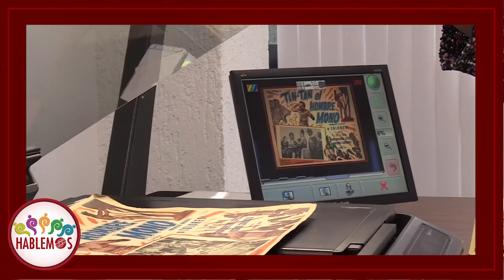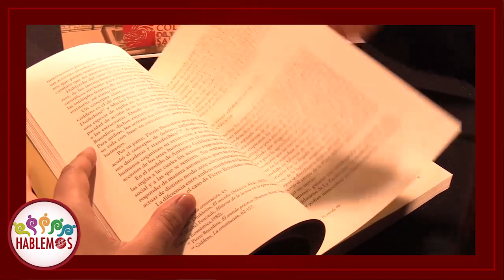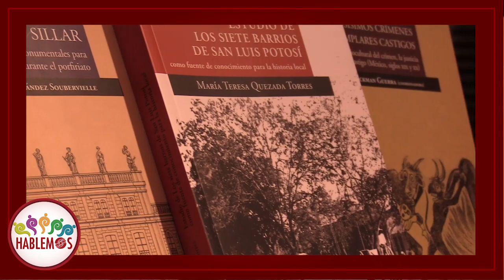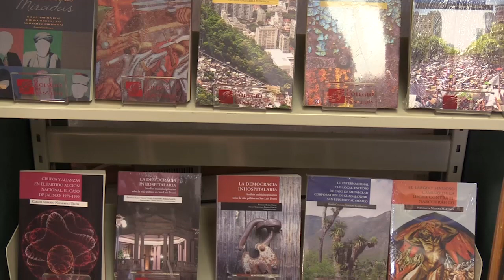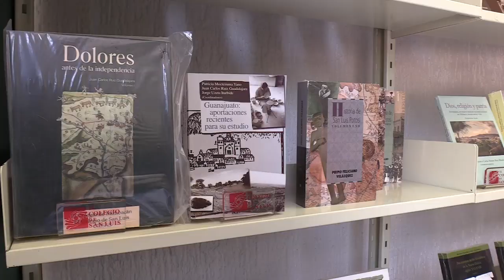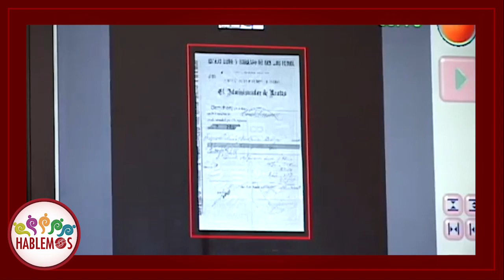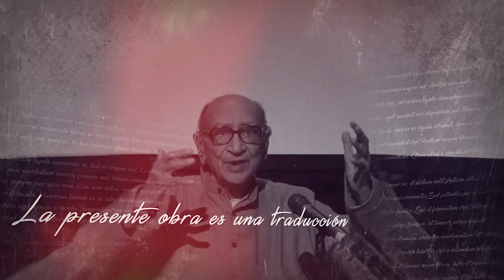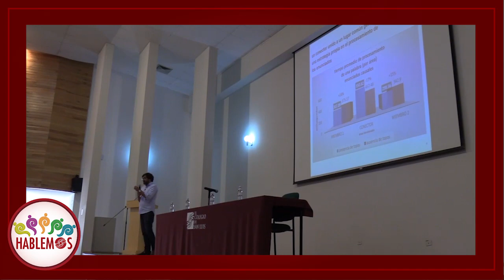Dr. David Vázquez y Dra. Claudia Carranza//El Colegio de San Luis, nuevos retos en su 23 aniversario